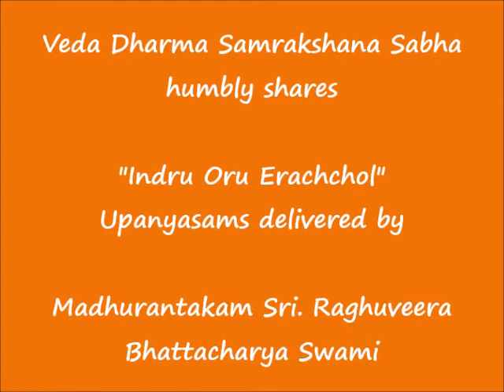074 - தொழுமினீர் கொடுமின் (thozhumineer kodumin) – இன்று ஒரு ஈரச்சொல் (Indru Oru Erachchol)